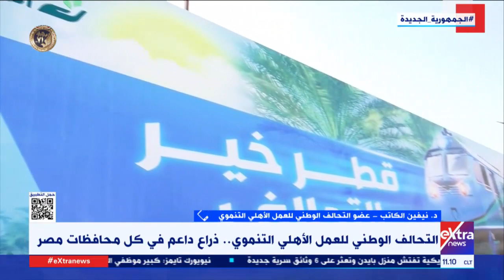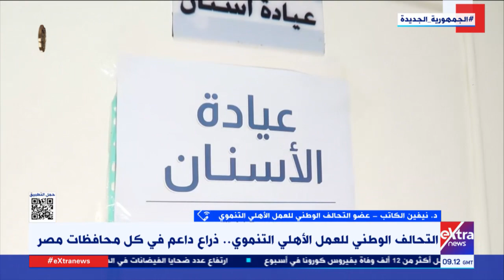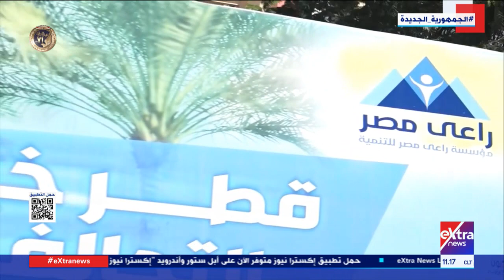عضو بالتحالف الوطني: هدفنا مد ظل الحماية الاجتماعية لكل المواطنين طبقا لتوجيهات الرئيس السيسي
تغطية خاصة| د. نيفين الكاتب عضو التحالف الوطني للعمل الأهلي التنموي: هدفنا مد ظل الحماية الاجتماعية لكل المواطنين طبقا لتوجيهات الرئيس السيسي